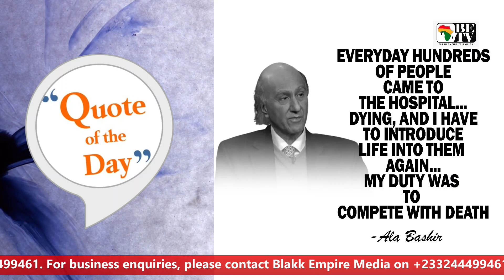BLACK POT: QUOTE OF THE DAY [23rd February,2023]